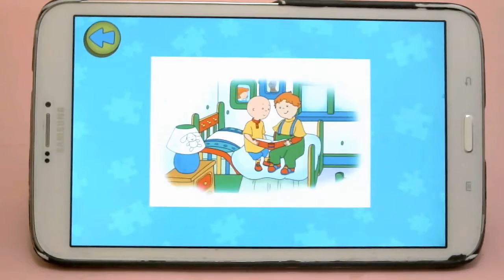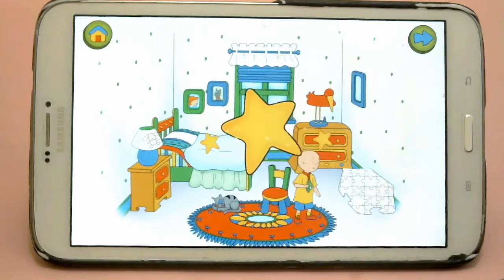Caillou House of Puzzles ( Hard level) Play android game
Difficulty: medium

App Title: Caillou House of Puzzles
Developer: Budge Studios

Tested on:
Phone: Samsung Galaxy Tab 3.80